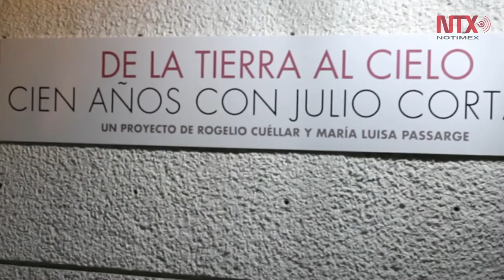Exposición sobre Rayuela de Julio Cortázar en la embajada mexicana en Guatemala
"De la Tierra al Cielo. Cien Años con Julio Cortázar" exposición en Guatemala sobre la obra de Rayuela del escritor argentino